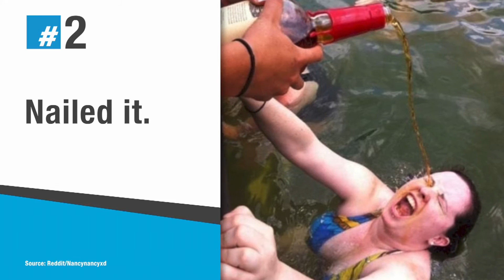10 vacations pictures that are full of nope | El Pulso | Entretenimiento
Vacations are your time to relax and have a good time, but life sometimes has another thing coming for you during your time off.

10 vacations pictures that are full of nope | El Pulso | Entretenimiento